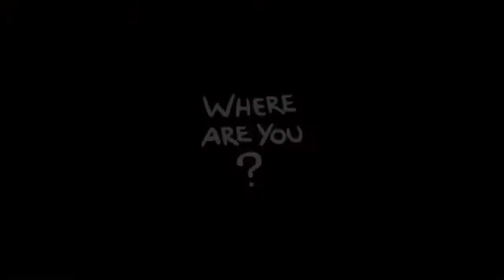Binding of Isaac Rebirth Ep.6 |Failed Run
I made the most retarted decision in my life.